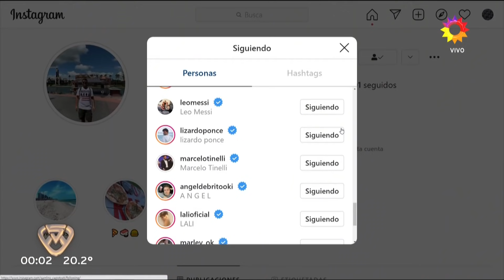El jurado, con Lourdes Sánchez incluída, felicitó la evolución de Rocío Marengo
Momento emitido el martes 02 de noviembre de 2021 en Showmatch “La Academia”.